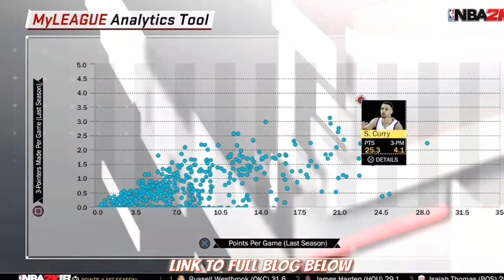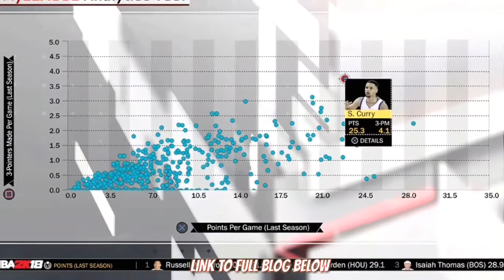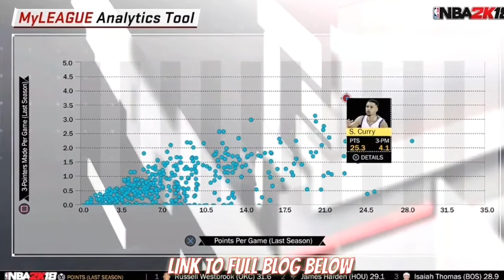NBA 2K18 MyLEAGUE/MyGM Blog ALL KEY POINTS SOME NICE IDEAS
full article

Xbox: LeCLoutGOAT
PSN: sincer87